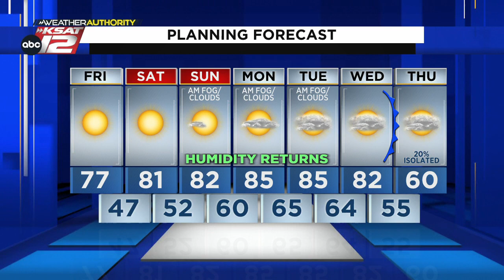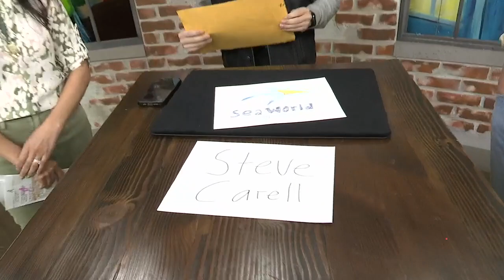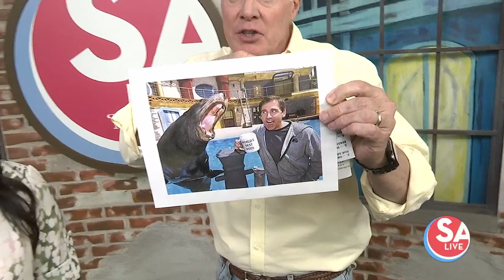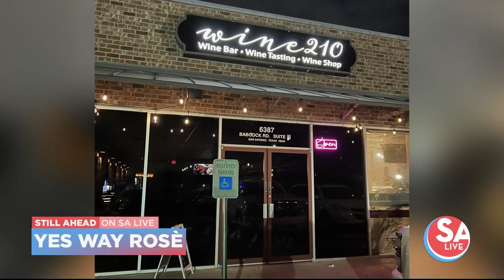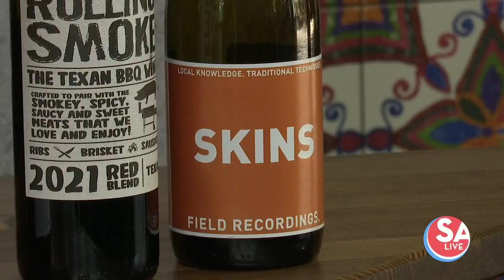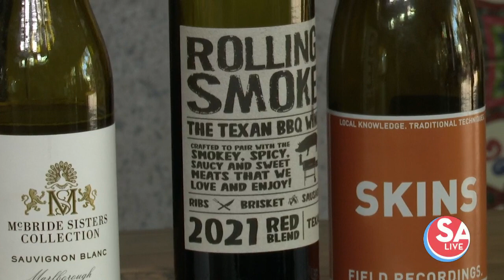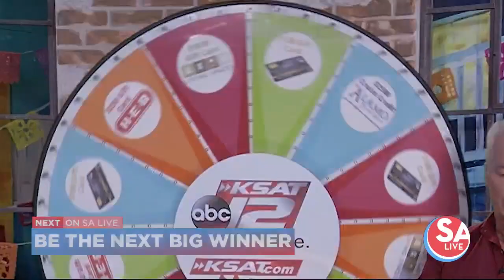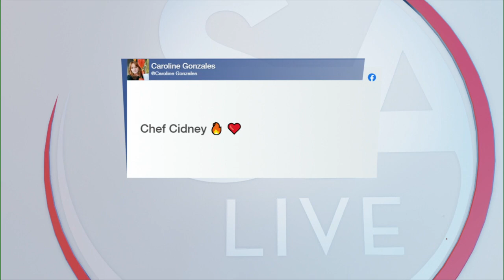SA Live : Mar 03, 2023